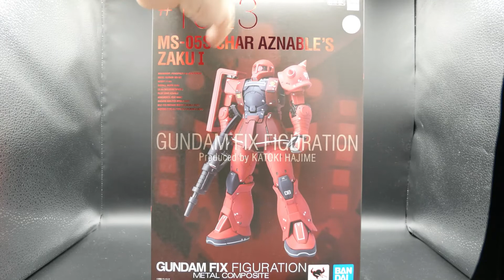Quasi recensione Char Aznable's Zaku I Metal Fix Figuration Bandai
In questo video il primo Zaku di Char, visto nella serie Origins.